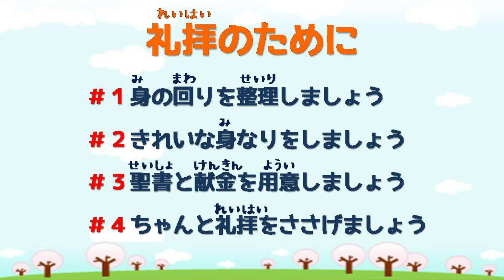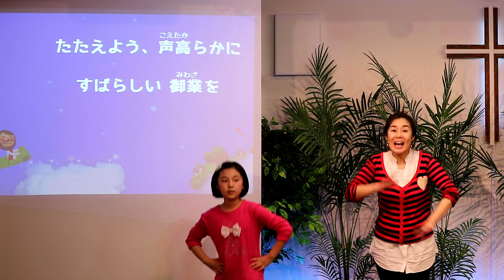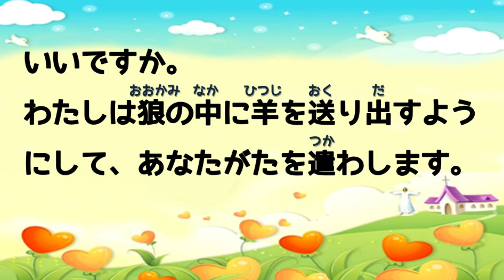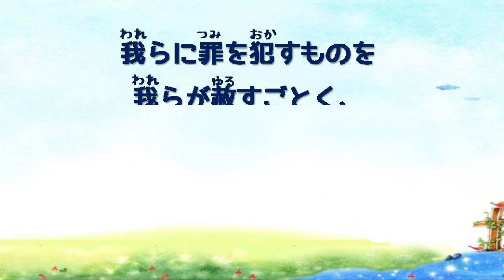アガペ子供教会_幼稚部礼拝_２０２３年０４月１６日